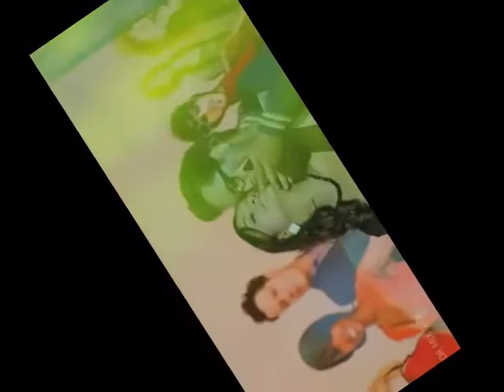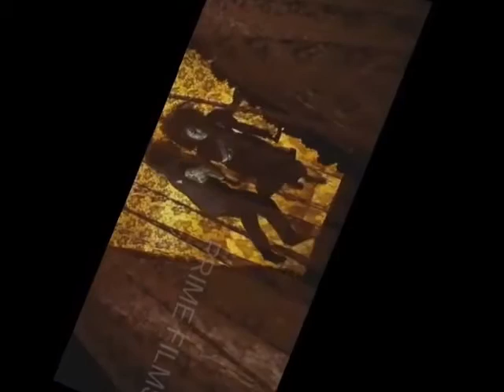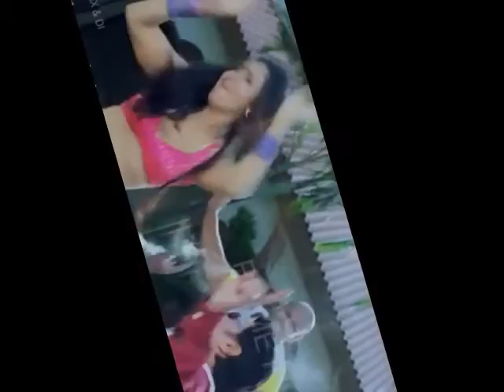Movie Trailer Jism 3, Hindi Movie Jism 3 trailer